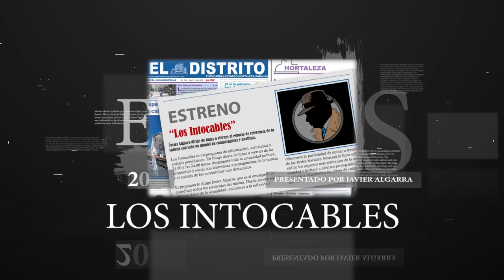El PSOE se alía con los bilduetarras para hacerse con Navarra.